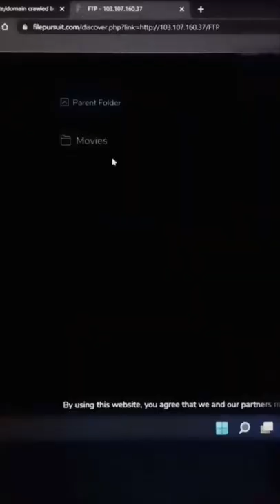This Website Will Bellow Your Minds 🤯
Why Is THIS WEBSITE WILL BLOWING YOUR MIND  So Popular Right Now?
THIS WEBSITE WILL BLOWING YOUR MIND : 12 Interesting Facts
How THIS WEBSITE WILL BLOWING YOUR MIND  Gamed The System
Why THIS WEBSITE WILL BLOWING YOUR MIND  Is Still Important?
Why THIS WEBSITE WILL BLOWING YOUR MIND  Is Trending Right Now
Learn Why THIS WEBSITE WILL BLOWING YOUR MIND  is on the Rise
What THIS WEBSITE WILL BLOWING YOUR MIND  Can Teach You About Life
The Truth About THIS WEBSITE WILL BLOWING YOUR MIND  Will Shock You
The THIS WEBSITE WILL BLOWING YOUR MIND  Guide For Everyone
Is This The End of the Road For THIS WEBSITE WILL BLOWING YOUR MIND ?
Actually Starting THIS WEBSITE WILL BLOWING YOUR MIND , My Thoughts on THIS WEBSITE WILL BLOWING YOUR MIND
THIS WEBSITE WILL BLOWING YOUR MIND : This Was Unexpected!!
The Expert's Guide to THIS WEBSITE WILL BLOWING YOUR MIND
 THIS WEBSITE WILL BLOWING YOUR MIND  For Beginners
Hottest Trends From The World of THIS WEBSITE WILL BLOWING YOUR MIND
 Mythbusting THIS WEBSITE WILL BLOWING YOUR MIND
 Here's What You Don't Know About THIS WEBSITE WILL BLOWING YOUR MIND
It's Time to Open Up About THIS WEBSITE WILL BLOWING YOUR MIND
Exclusive First Look at THIS WEBSITE WILL BLOWING YOUR MIND